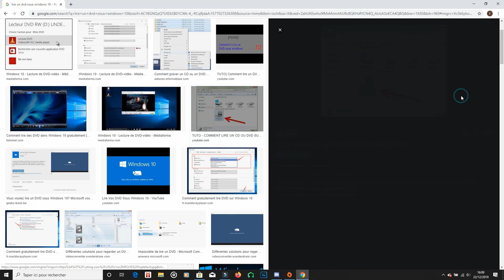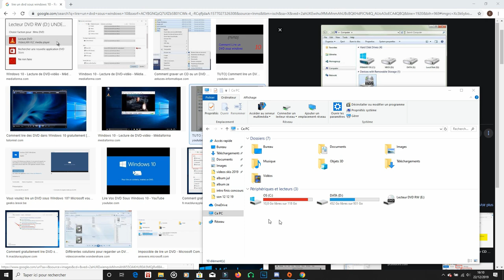Comment LIRE UN CD sous WINDOW 10